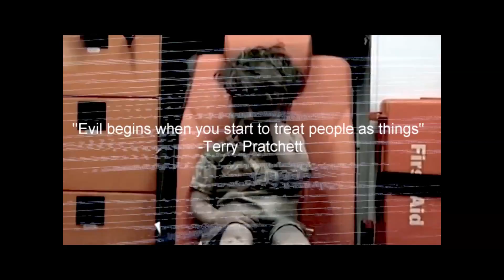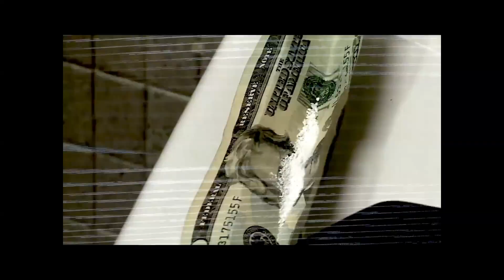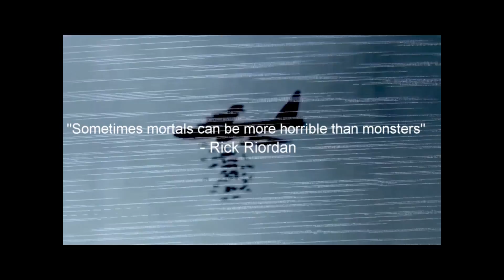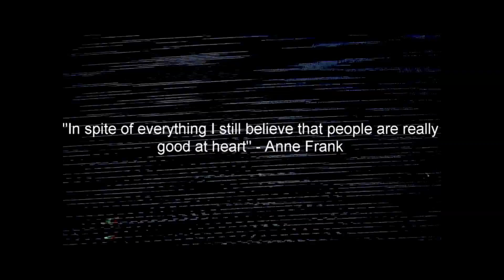A Slice Of Life - Restless Gods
taken from the debutalbum "Restless" of A Slice Of Life.
video made by Els Kerkhofs